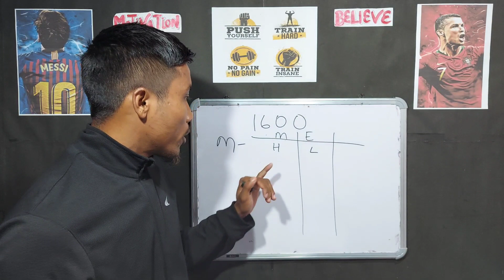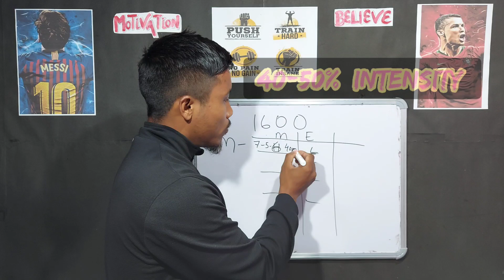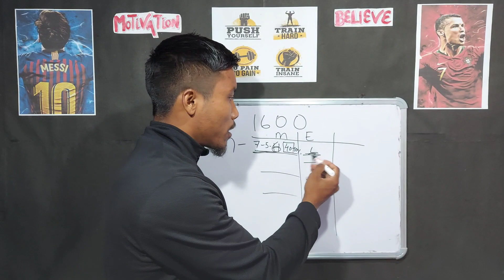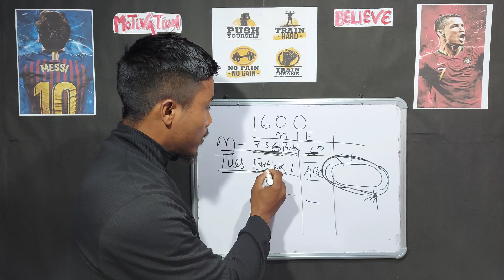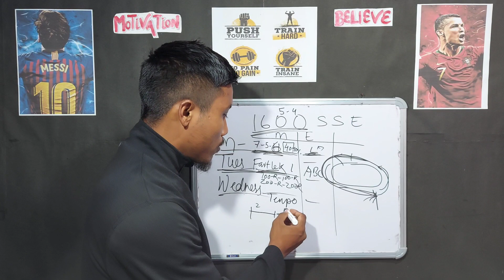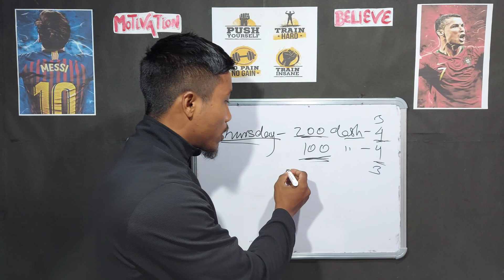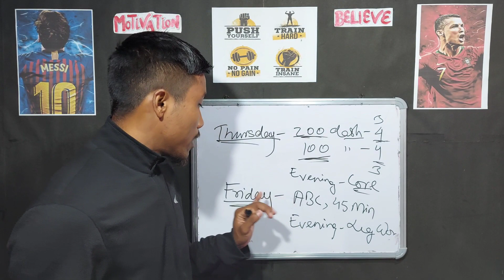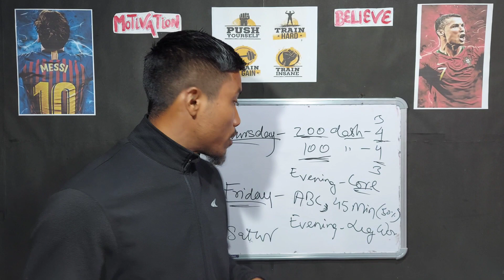1600 Meter Workout Plan (Weekly) || ১৬০০ মিটাৰ সহজে মাৰক ৫ মিনিটত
1600 meter workout plan